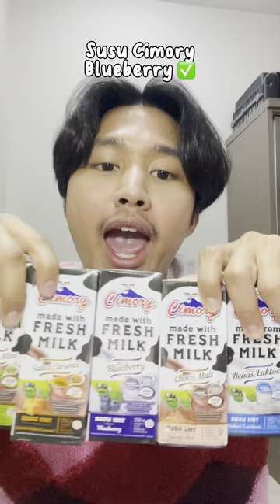Fashionnya sudah mirip belum sama Susu Cimory yang rasanya banyak banget?